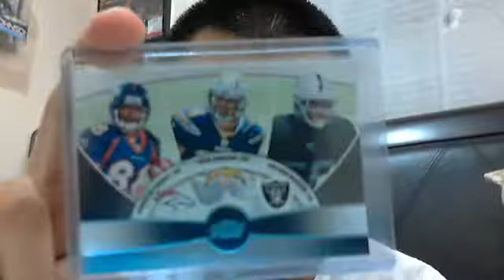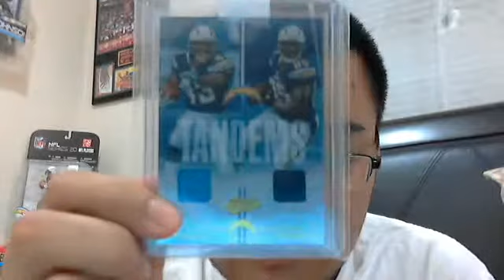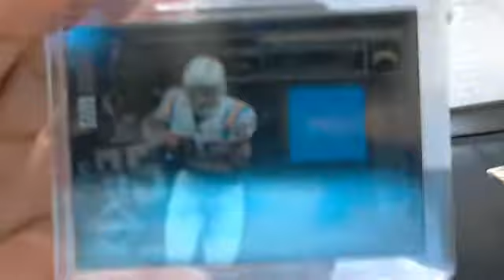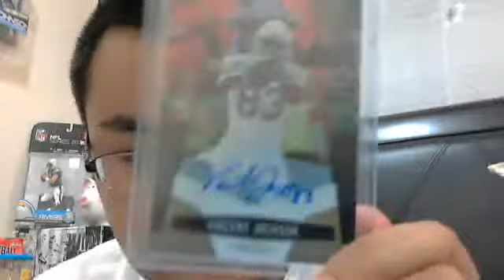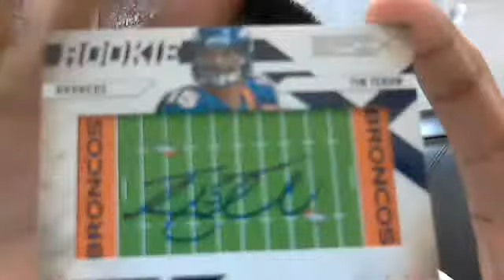MAILDAY TEBOW MCNASTY FROM AWESOME TUBERS!